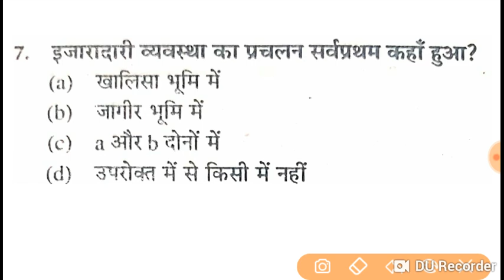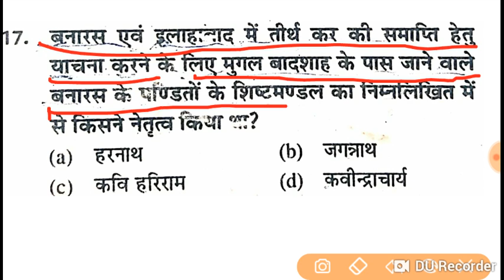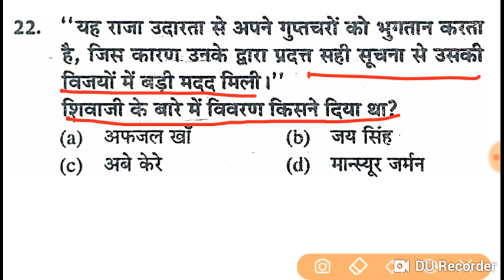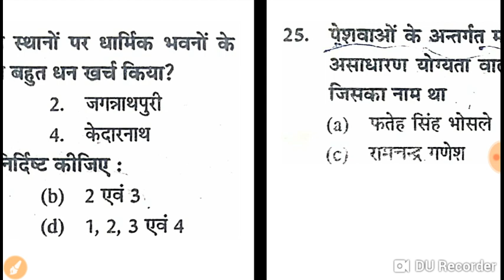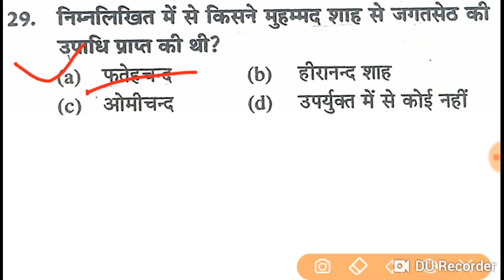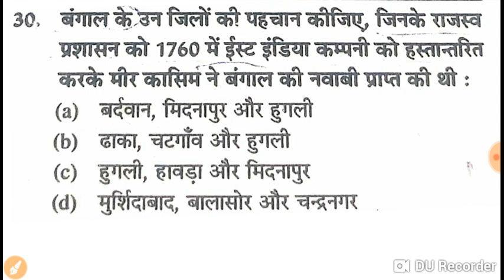UPHESC ASSISTANT PROFESSOR SOLVED QUESTIONS PAPER HISTORY (itihas) exam 2019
GKArjunsir UPHESC ASSISTANT PROFESSOR SOLVED QUESTIONS PAPER HISTORY PREVIOUS YEARS tgt pgt history question pgt and LT grade exam history question Part-2